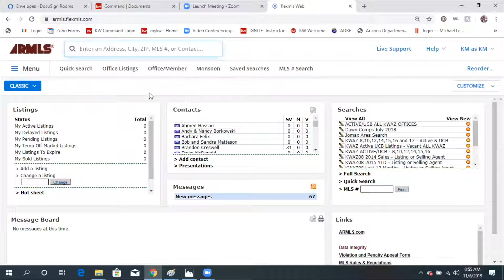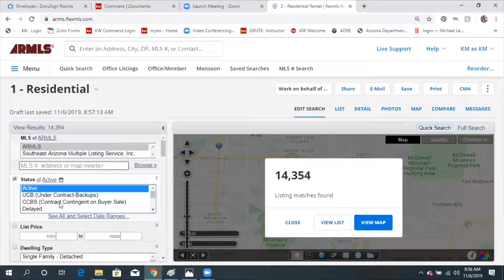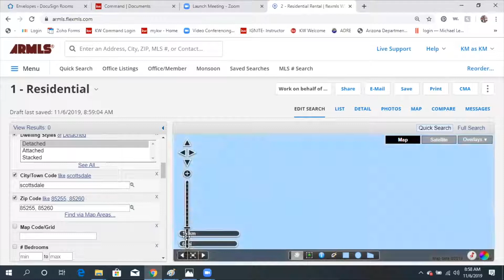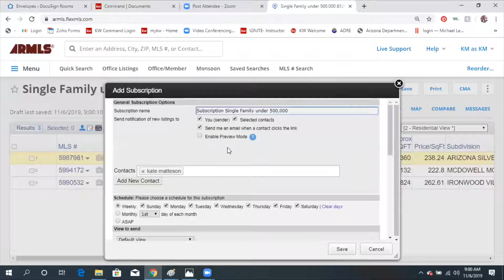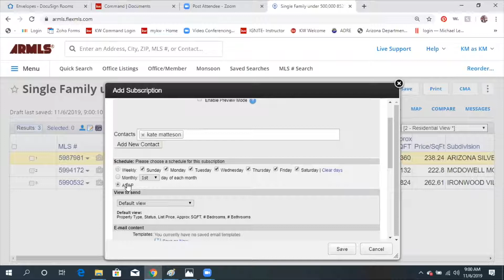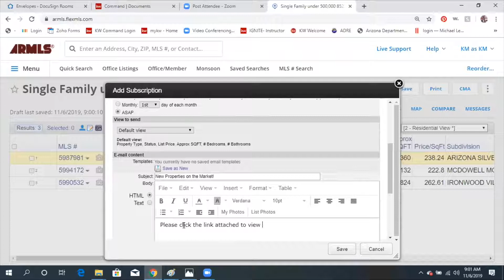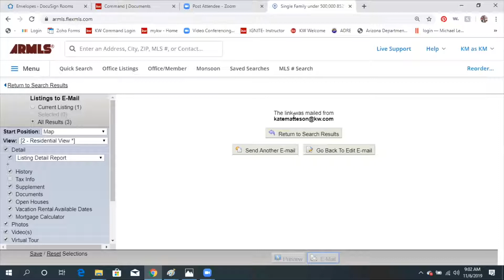How to setup an MLS portal